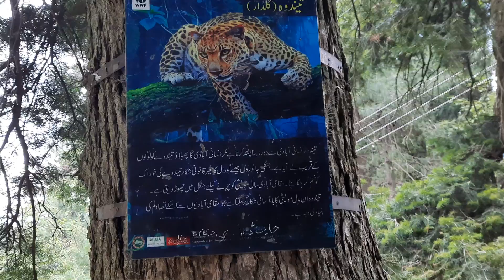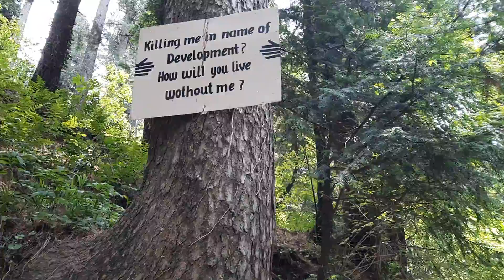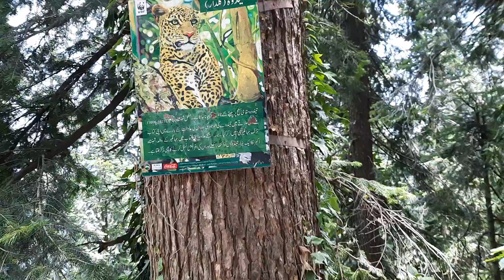NathiaGali To LalaZar Hiking | Track To MushkPuri | Adventure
This video will take you to LalaZar a best spot to take deep breath before you leave for MushkPuri peak..